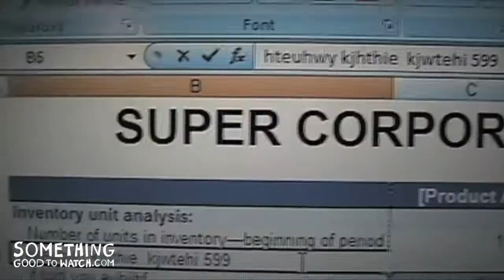Lord of the Dream | A Something Good to Watch Original | Jonathan Pierce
Something Good to Watch finds the cool videos & movies you’re looking for so you can stop searching and start watching. We provide a solution for people who want an easy way to find the following: